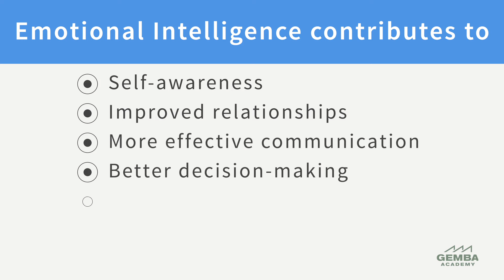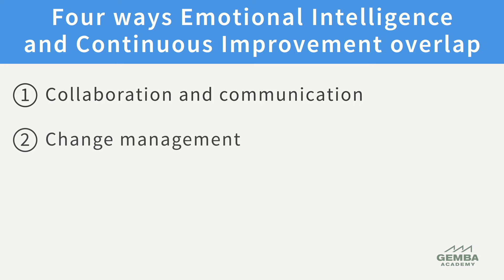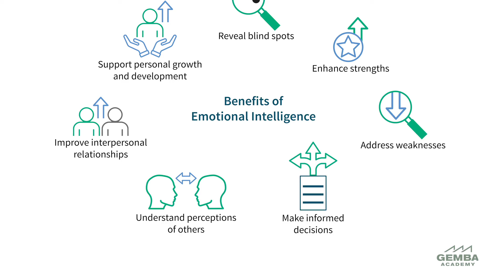What Is Emotional Intelligence?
Watch the unlocked first video in our new course. Learn why Emo­tion­al Intel­li­gence mat­ters, and the four key ways it over­laps with con­tin­u­ous improvement. See MORE⬇⬇⬇

Emo­tion­al Intel­li­gence is an essen­tial fac­tor in the suc­cess­ful imple­men­ta­tion of con­tin­u­ous improve­ment process­es with­in orga­ni­za­tions. It refers to the abil­i­ty to under­stand, man­age, express, and rec­og­nize emo­tions effec­tive­ly in our­selves and in those around us.

This course is specif­i­cal­ly designed to help pro­fes­sion­als, man­agers, and teams under­stand and har­ness the pow­er of emo­tions in the con­text of a work envi­ron­ment. By com­bin­ing the prin­ci­ples of Emo­tion­al Intel­li­gence with the method­olo­gies of con­tin­u­ous improve­ment, par­tic­i­pants will learn how to cre­ate a work­place cul­ture that encour­ages respect, adapt­abil­i­ty, col­lab­o­ra­tion, and sus­tain­able growth.

Gemba Academy’s Emotional Intelligence course consists of bite-sized training videos as well as short quizzes to check for understanding. The first video in the series is available to watch now and gives an overview of the benefits of the course and topic.

Gemba Academy’s Emotional Intelligence Course is comprised of 5 videos:

1. What Is Emotional Intelligence?
2. Getting Started with Emotional Intelligence
3. Emotional Intelligence in Motivation
4. Emotional Intelligence in Conflict Management
5. Leadership and Emotional Intelligence

∙∙∙∙EXPLORE MORE FROM OUR SCHOOL OF LEADERSHIP∙∙∙∙

This course and others can be found among many other series in our School of Leadership

Preview some of the top courses found in our School of Leadership:

"Adaptive Leadership"- Learn how adap­tive lead­er­ship and its var­i­ous approach­es pro­vide lead­ers with the tools and skills need­ed to lead in a vari­ety of sit­u­a­tions and rapid­ly chang­ing envi­ron­ments.

"Change Management"- Learn the sev­en com­mon rea­sons that change efforts fail, proven frame­works for avoid­ing these fail­ure modes, and how to form and oper­ate a steer­ing com­mit­tee that is able to man­age risk, engage stake­hold­ers, and mon­i­tor the progress of a change initiative.

"Facilitation" - Learn what a facil­i­ta­tor is and is not, how they facil­i­tate dif­fer­ent types of activ­i­ties, and the sev­en key facil­i­ta­tion skills.

"Leading Teams" - . Becom­ing a high-per­for­mance team requires care­ful plan­ning, sup­port, and leadership. Learn the roles, respon­si­bil­i­ties, skills, and prac­tices that enable lead­ers to guide teams to success

Newsletter + Social + Website + Podcast + Blog

Did you know we also offer Lean and Six Sigma Certification?